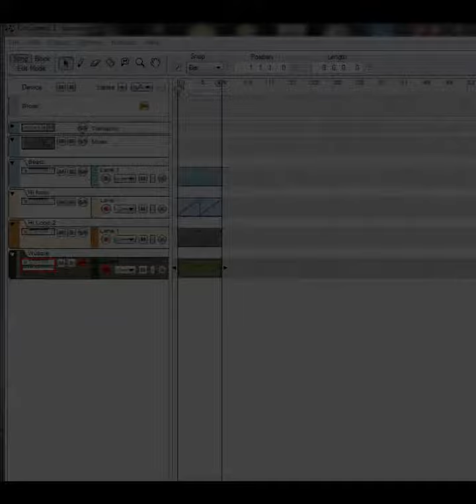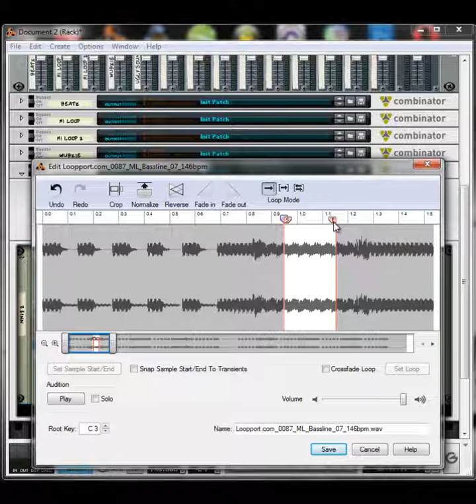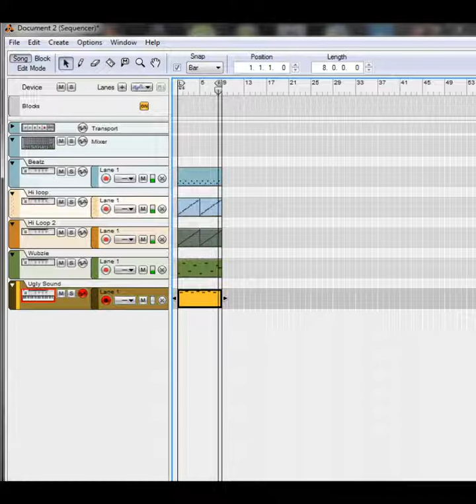Making An Original Song Using Loops P4 (Resampled Ugly Synth) (Loopport.com)(Reason 5)